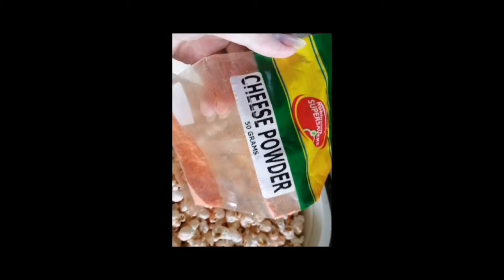Our kind of Sunday Activity | La Mari